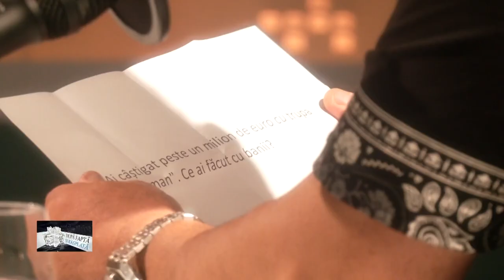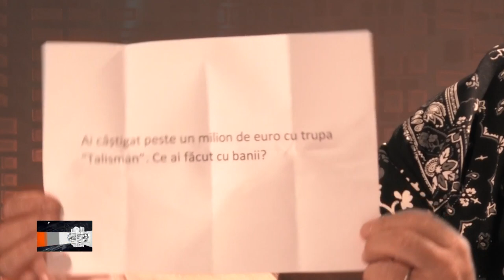Dupa fapta si rasplata - Tavi Colen - 23 Octombrie 2022 | MetropolaTV